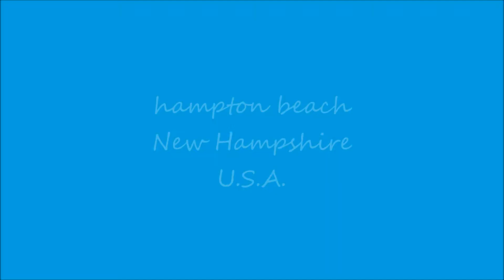INUKSHUK - MOMENT à la plage, Hampton Beach, N.H.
INUKSHUK - MOMENT ZEN